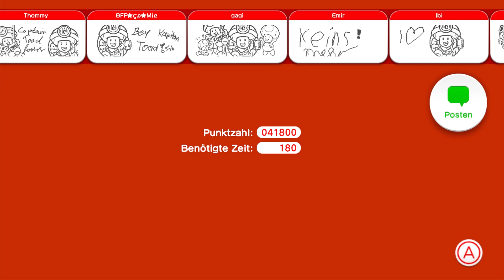SUPER MARIO 3D WORLD # 28 🐱 Bossparade mit knappem Zeitlimit!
Let's Play Super Mario 3D World - Part 28 - Bossparade mit knappem Zeitlimit! [HD • 60fps • 100% • Deutsch]

➜ INFORMATIONEN ÜBER DIESES VIDEO:

Komplett zu 100% gelöste Level / Stages mit allen Green Stars / Grünen Sternen und Stamps / Stempel in diesem Part:
• Welt Blume/Flower-11 Schleicherei auf der Stachelbrücke / Spiky Spike Bridge Sneak
• Welt Blume/Flower-12 Bosse im fliegenden Wechsel / Boss Blitz
• Welt Krone/Crown-Toad Kapitän Toads feuriges Finale / Captain Toad's Fiery Finale

➜ INFORMATIONEN ÜBER "SUPER MARIO 3D WORLD":

Dass sowohl die 2D-Jump 'n' Runs der "New Super Mario Bros."-Serie als auch "Super Mario Galaxy" Teil 1 und 2 für die Nintendo Wii erstklassige Games sind, steht wohl in jedermanns Augen außer Frage. Jedoch konnten sich "New Super Mario Bros." und "New Super Mario Bros. Wii" beide je gut 30 Millionen mal verkaufen, während "Super Mario Galaxy" "nur" 12,5 Millionen mal über die Ladentheken ging, "Super Mario Galaxy 2" brachte es auf 7,67 Millionen. Dieser klaffende Abgrund sollte also mit einem Mario-Spiel gestopft werden , welches 2D- und 3D-Elemente miteinander zu verschmelzen versucht - Nämlich der 3DS-Titel namens "Super Mario 3D Land". Dieses erfolgreiche Spiel bekam Ende 2013 mit "Super Mario 3D World" für Nintendo Wii U die wohlverdiente Fortsetzung.

Diesmal hat es Bowser auf die Feen des Feenlandes abgesehen und in Flaschen eingesperrt. Als Mario, Luigi, Toad und Peach Zeuge einer solchen Entführung werden, beschließen sie, Bowser in das Feenland zu folgen und den Feen in Not zu helfen. Das Spielprinzip erinnert stark an "Super Mario 3D Land", jedoch kommen vereinzelt Features des Wii U GamePad zum Einsatz und man kann jederzeit zwischen den besagten vier Charakteren (plus einen weiteren zum freispielen) wählen, um dessen individuelle Fähigkeiten auszuspielen. So können auch bis zu vier Spieler gleichzeitig das Abenteuer erleben und sich gegenseitig helfen oder behindern.

In den innovativen und spaßigen Leveln, in denen man für die 100% jeweils drei grüne Sterne und einen Stempel finden muss, warten auch neue Power-Ups auf den Spieler - Etwa die Superglocke, die die Helden in ein Katzen-Kostüm steckt. Damit können Gegner angegriffen und an Wänden hochgeklettert werden, um höhergelegenere Orte zu erreichen. Eine Kanonen-Box auf dem Kopf verleiht die Fähigkeit, Projektile verschießen zu können und die Doppelkirsche lässt den jeweiligen Charakter ein weiteres Mal erscheinen, jedoch müssen dabei alle multiplizierten Helden zeitgleich gesteuert werden. Mit 5,6 Millionen verkauften Einheiten ist "Super Mario 3D World" hinter "Mario Kart 8" und "New Super Mario Bros. U" das drittbestverkaufteste Spiel auf der Nintendo Wii U. Im Februar 2021 erschien mit "Super Mario 3D World + Bowser's Fury" ein Port mit neuen Inhalten für die Nintendo Switch.

• Vollständiger Name: Super Mario 3D World
• System: Nintendo Wii U, Nintendo Switch
• Deutschland-Release: 29. November 2013 (Wii U), 12. Februar 2021 (Switch)
• Genre: 3D-Jump 'n' Run / Platformer
• Altersfreigabe: Ab 0 Jahren

★ Viel Spaß mit Let's Play "Super Mario 3D World"! ★